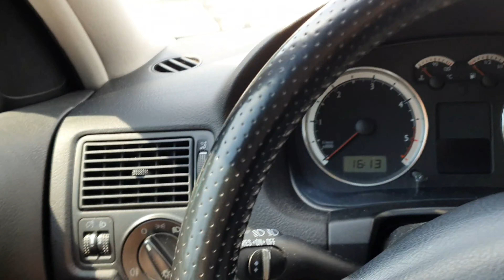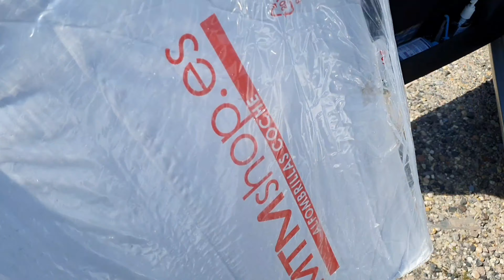COMBIEN COÛTE 💰 L'ENTRETIEN🔧D'UNE GOLF 4 1.9 TDI ?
PS : Pour l'huile moteur je me suis trompé ! c'est 4.5L d'huile moteur environ..

Vérifier toujour le niveau à froid sur une surface plane ! Et faut que ça soit situé entre le mini et maxi 💯

PARTAGER 🌍